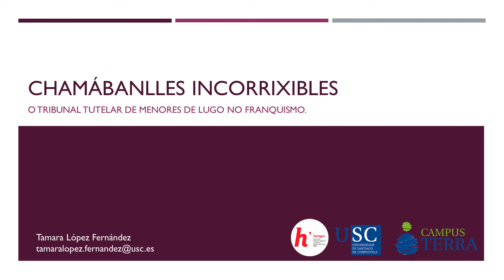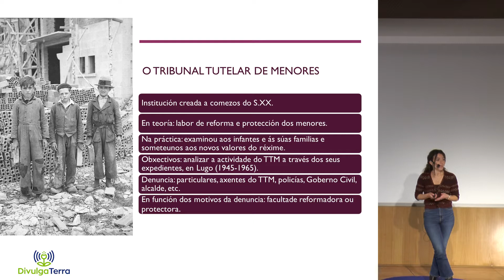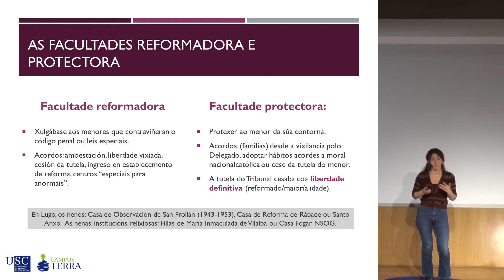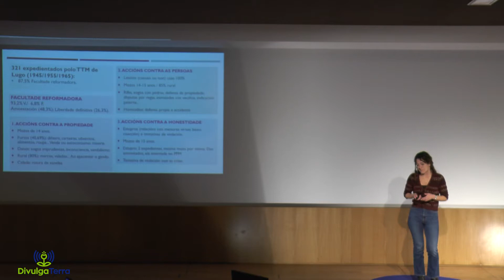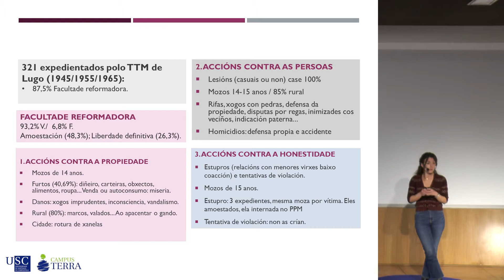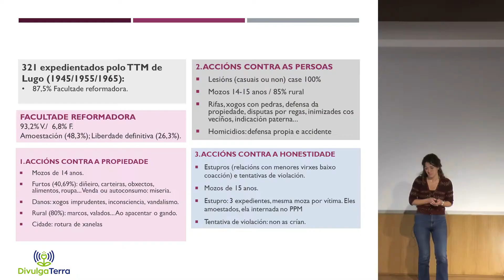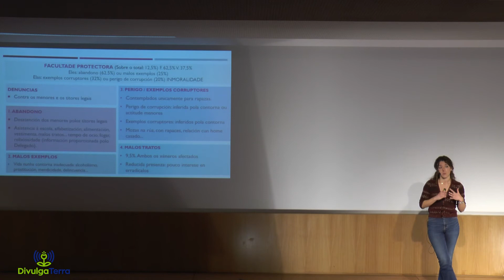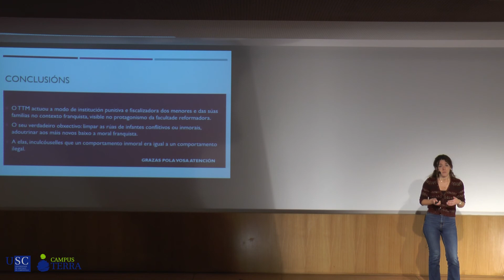DivulgaTerra2021"Chamábanlles incorrixibles: o Tribunal de Menores (...) no franquismo"Tamara López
Cun quinquenio de experiencia acumulada, con case 90 charlas e pósters presentados e con ducias de investigadoras e investigadores facendo divulgación neste período, puxemos en marcha o DivulgaTerra2021.

Nun conxunto de presentacións de 10 minutos de duración, organizadas en sesións temáticas, nas que pode participar calquera investigadora ou investigador do Campus que queira presentar en galego e cun ton divulgativo o seu ámbito de investigación ou traballo concreto que está levando a cabo.

CANDO SE CELEBROU?
Os días 18 e 25 de novembro de 2021 na Casa do Saber.